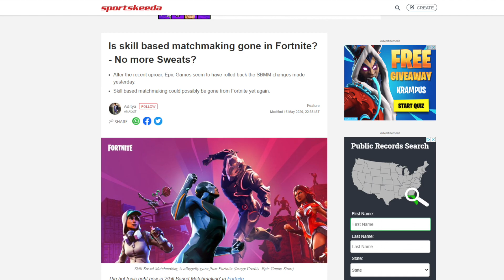Fortnite Chapter 2 Season 3 Unreleased Skins/Leaks!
In this video, I will be going over the leaks in the game and the new skins that are going to drop. This is the most up to date than any other youtuber, so make sure to check it out!